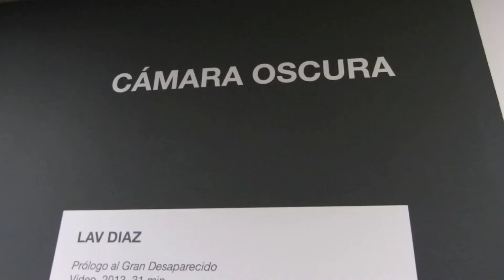Prólogo al gran desaparecido - Lav Diaz | Cámara Oscura | CDAN 2018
Esta obra de Lav Diaz camina entre lo narrativo y lo experimental y utiliza el género del vídeo ensayo para interpelar al paisaje en clave decolonial. Juan Guardiola, director del Centro de Arte y Naturaleza (CDAN) de Huesca, nos descubre "Prólogo al gran desaparecido"

📎 PRÓLOGO AL GRAN DESAPARECIDO | 28/6/2018 - 7/10/2018
Se proyecta un vídeo que aborda la llamada Revolución del Katipunan tras 325 años de dominio español en las Islas Filipinas y que se originó para liberar al país de los colonos. El 9 de mayo de 1897, el líder de la revolución, Andrés Bonifacio, fue condenado a muerte por rebeldes rivales dirigidos por Emilio Aguinaldo. El cuerpo de Bonifacio nunca fue encontrado y su esposa, Gregoria De Jesús, pasó treinta días buscándolo en las montañas, llamándole e incluso invocando a los espíritus para encontrarle.